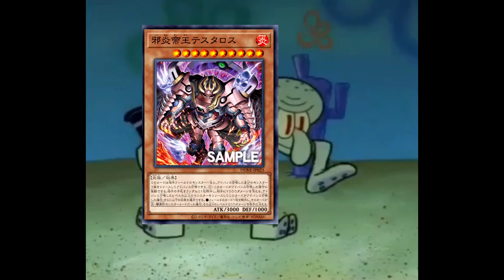Yugioh meme:Monarchs reaction to new Thestalos Monarch